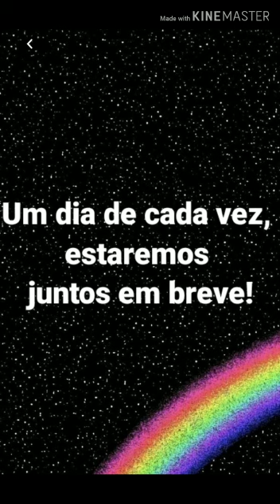VAMOS SE CUIDAR CONTRA O COVID-19